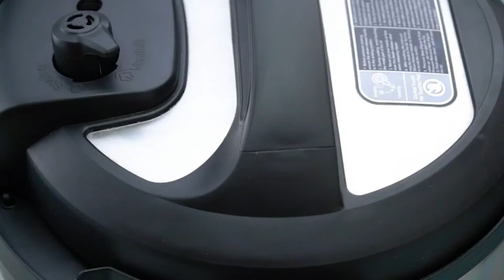Instant Pot Keto Cheesecake |How to make Instant Pot Keto Cheesecake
Instant Pot Keto Cheesecake
In This video I will show how to make Instant Pot Keto Cheesecake easily at home .Please follow the video with out skip

INGREDIENTS FOR INSTANT POT KETO RECIPE:

►Crust:

1/2 cup  blanched almond flour

1/2 cup  unsweetened shredded coconut

4 tablespoons  unsalted butter

1 tablespoon  powdered erythritol sweetener

1/4 teaspoon  cinnamon powder

►Cheesecake Filling:

16 oz  cream cheese

2/3 cup  powdered erythritol sweetener

2  large eggs

1/4 cup  heavy whipping cream

1/4 cup  sour cream

1 tablespoon  lemon zest

1 teaspoon  fresh lemon juice

1 teaspoon  vanilla extract

►Garnish:

2 cups  heavy cream

2 tablespoons  powdered erythritol sweetener

1 teaspoon  vanilla extract

 Blueberries

 Strawberries

About Crazy Foods TV:

In This Channel We Show You How To Cook most interesting Food Recipes, Street Foods, Traditional Food Recipes and More... Please Watch All The VIDEOS If You LIKE then Only SHARE and SUBSCRIBE this channel to get very interesting Food recipe.Thank you, everyone, who is supporting us.